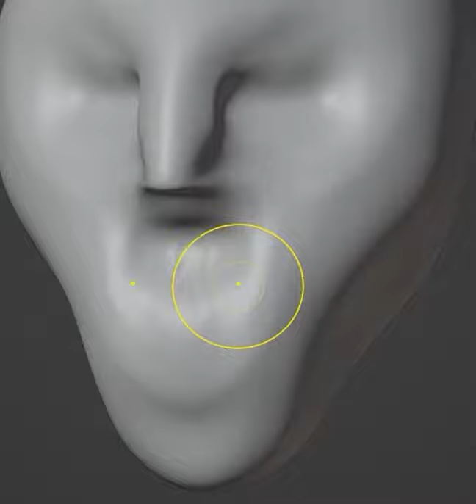Blender Pixar Cartoon